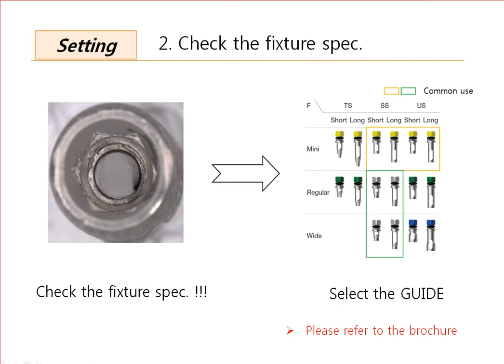How to Use ESR KIT - Remove the Screw by the SR Tip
This video explains to remove the fractured screw by turning the SR tip in reverse in the hole.
Please refer to the product catalogue for more about tool specifications and kit components.

1. Connect the guide to the fixture.
2. Connect the ESR handle on the guide.
3. Insert the SR drill into the guide.
4. Form a hole in the screw.
5. Remove the chips.
6. Connect the guide and the ESR handle.
7. Insert the SR tip into the guide.
8. Successfully remove the fractured screw.